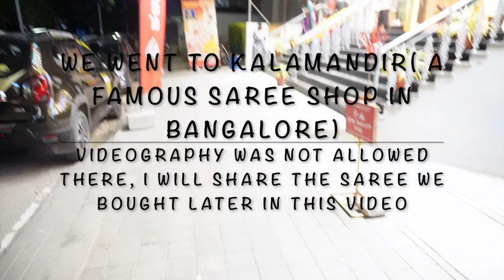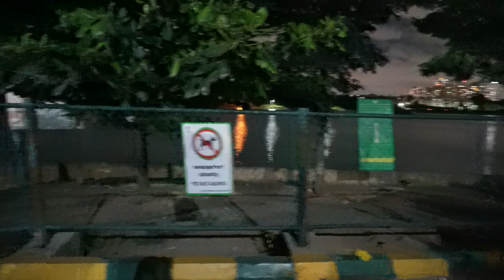youtube video #-8eZ3Wws2E0